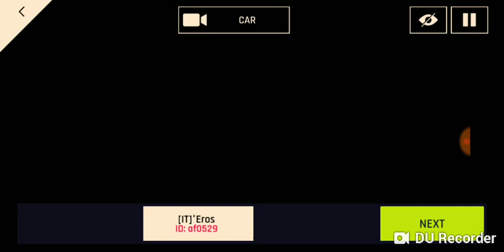Asphalt 9 : Legends - a cheater from LeMans Team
so even in LeMans team has a cheater DafuQ !!! xD